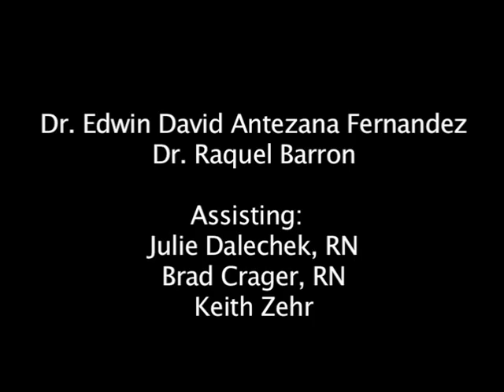Pando, Bolivia - Baby Born - Two Lives Saved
Our medical team was summoned via CB Radio to travel 45 minutes through the Bolivian jungle to assist in a delivery that was already more than thirty hours long.